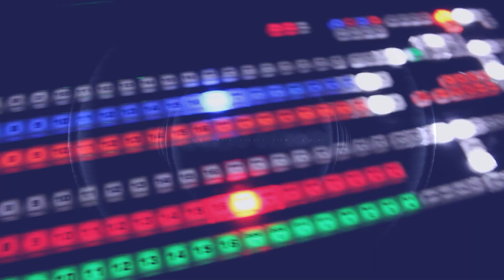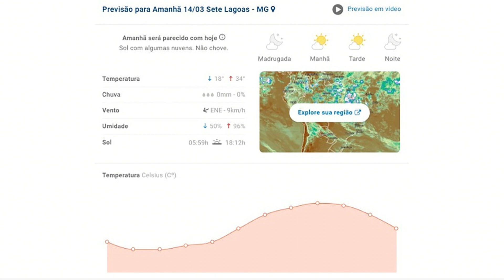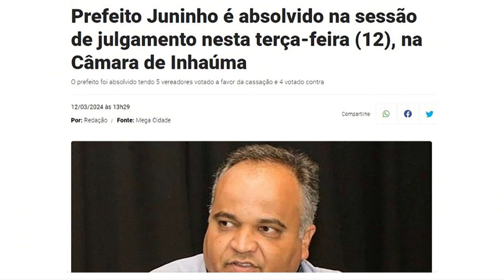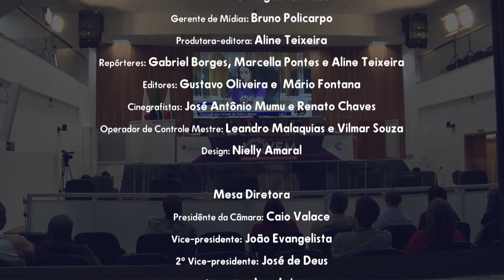Jornal da Cidade - 13/3/2024